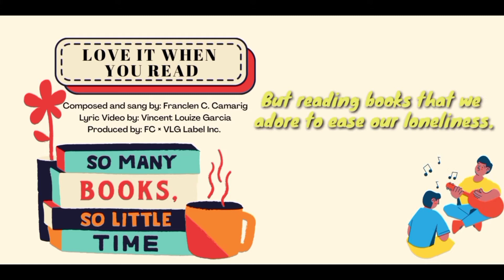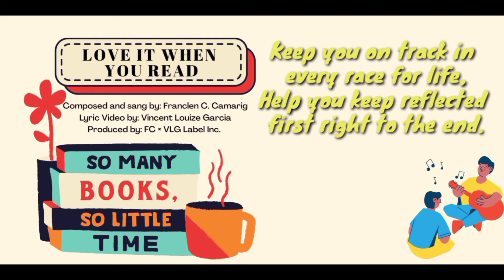Love It When You Read | Franclen C. Camarig | Lyric Video by Vincent Louiez Garcia